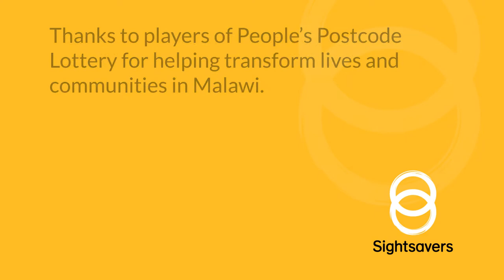Angeshita Story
In Malawi, Angeshita received sight-restoring surgery thanks to a Sightsavers project supported by players of People's Postcode Lottery.

Watch to the end of the film to see how sometimes, pure joy can only be expressed through dancing!